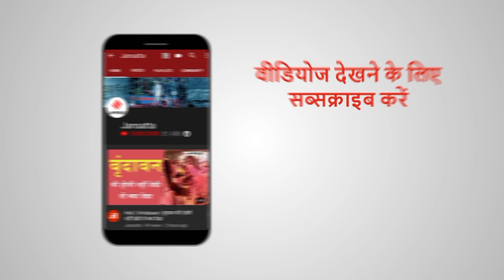लेह पहुंचे Indian Army chief, Ladakh में उड़े IAF के लड़ाकू विमान; जानें ताजा हालात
China Standoff के बीच सोमवार को दोनों देश के सैन्य अधिकारियों के बीच तकरीबन 11 घंटे बातचीत चली, जिसमें कुछ सकारात्मक बातें निकलकर सामने आई है..हालांकि दोनों देशों की सेनाएं अभी भी LAC के पास डटी हुईं हैं। इस बीच भारत-चीन सीमा विवाद (India China Border Dispute) को लेकर कुछ लेटेस्ट अपडेट भी आ रहे हैं।